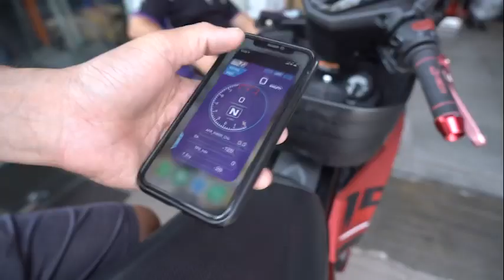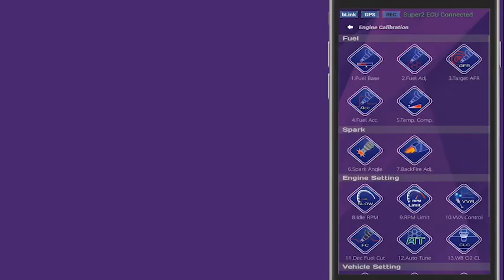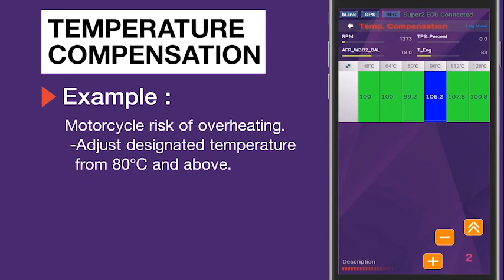UMA M5 ECU, Smart App UMA Tune new Features update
UMA M5 ECU smart app UMA Tune updaed some new features
- Target AFR
- Temperature Compensation
- Backfire Adjust
- Idle Loop
- Auto Tune